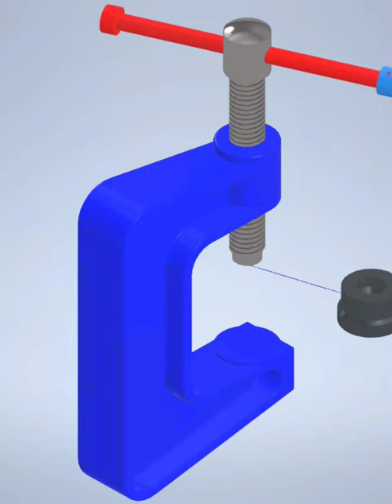3D Animation of C-clamp Assembly with Autodesk Inventor 🔥🔥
3D Animation of C-clamp Assembly with Autodesk Inventor @solidorbit95